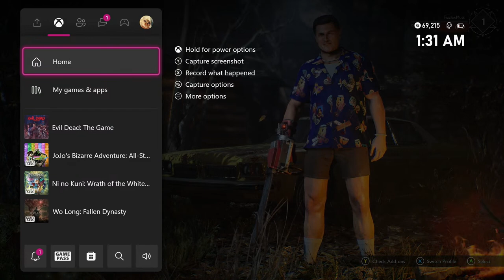Fizzle Streams: Evil Dead: The Game (The Quest for 69,420 - Part 1) [Episode 1]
Redeemed some Xbox points I had laying around to get this game on sale, as well as the gamepass subscription needed to play it, so I might as well check it out and see what all the fuss is about!